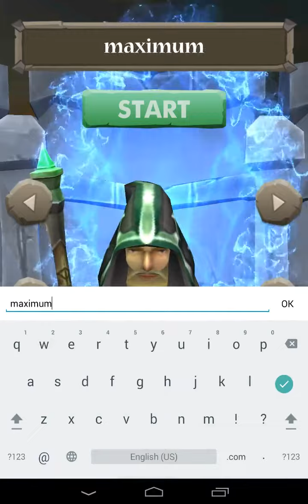Touch of God - fantasy arcade Android Gameplay (HD)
Hey you! Come over here! They're coming and we need you! I'm going to give you quick course of magic. Draw the signs that you see above your enemy to eliminate them. Remember that cannon fodder is going first, watch out for harder and faster monsters!
It's not just arcade game, it's war between good and evil! Your hard work will be rewarded by coins which you can use to get more knowledge of magic from me. A lot of adepts came here but there's just one place for best wizard in our leaderboard. I hope we're going to be great teammates. Now jump to the battle and draw, draw and get more spells and epic equipment!
What Touch of God offer:
- Make your own wizard
- Get coins by defeating your enemies
- Buy new equipment that improve your appearance and abilities
- Buy and improve your spells
- Compete with other wizard and check your possition in leaderboard
- If you're looking for more try yourself in Hellgate mode!

Incoming features:
- Adventure game mode
- Achievements system with awards
- More spells and equipments